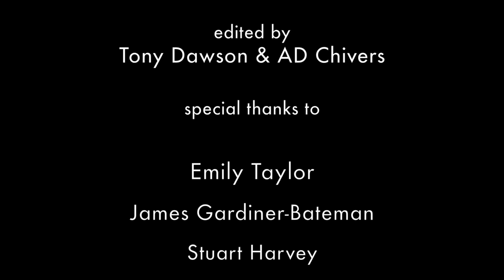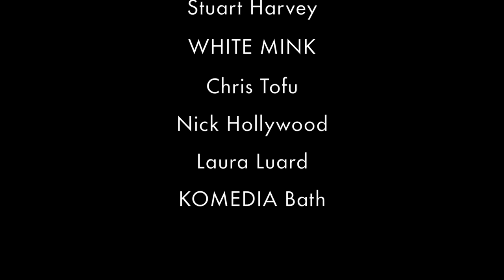SWINGERS @ WHITE MINK Komedia Bath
SWINGERS @ WHITE MINK Komedia Bath. Featuring Martin Badder, Dave Power, AD Chivers, Emily Taylor, James Gardiner-Bateman, Stuart Harvey.